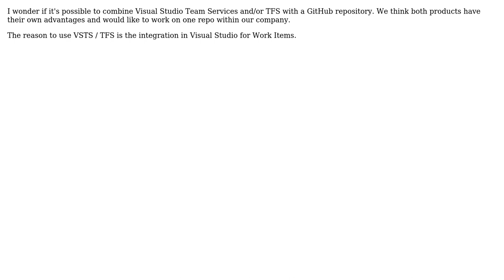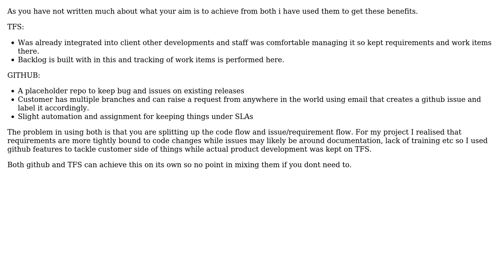Software Engineering: Combining GitHub and TFS / Visual Studio Team Services (2 Solutions!!)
Software Engineering: Combining GitHub and TFS / Visual Studio Team Services

With thanks & praise to God, and with thanks to the many people who have made this project possible! | Content (except music & images) licensed under CC BY-SA | Music | Images & others | With thanks to user Gabriel user Farrukh Subhani user d219 user Andrew McFall III and the Stack Exchange Network Trademarks are property of their respective owners. You are responsible for your own actions.